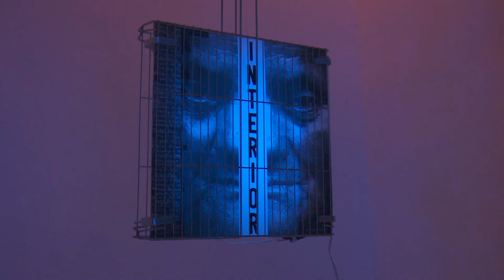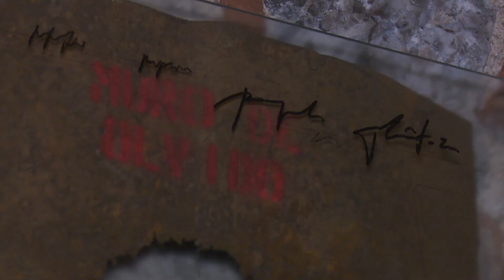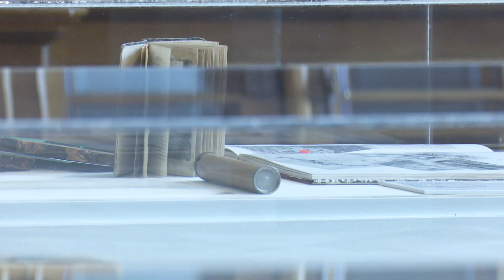Video reportaje sobre la exposición de Concha Jerez en el Museo Reina Sofía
"Que nos roban la memoria" es una retrospectiva de la artista Concha Jerez (Las Palmas de Gran Canaria, 1941), ganadora del Premio Velázquez de artes plásticas 2017. La exposición tiene como eje principal el tema de la Memoria, y en ella se exhiben sus trabajos desde los años setenta a la actualidad a través de objetos, dibujos a partir de noticias de prensa, escritos ilegibles y vídeos.